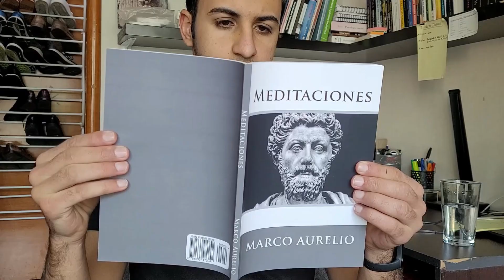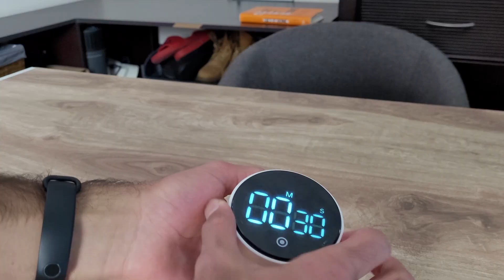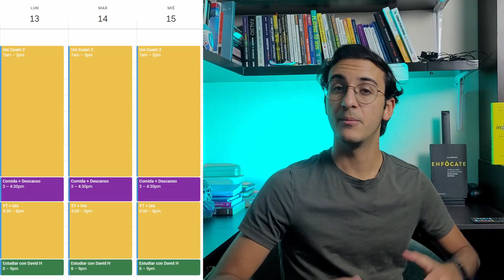Por qué No puedes mantenerte Enfocado y cómo Solucionarlo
Alguna vez has intentado dedicar el 100% de tu enfoque y atención a una sola cosa para hacer un trabajo increíble y no pudiste conseguirlo? Te costó demasiado esfuerzo mantenerte enfocado en una tarea importante?

No te preocupes, porque no eres el único. Sé lo que se siente el intentar enfocar tu atención a una sola actividad para ser realmente productivo y no poder hacerlo.

Por eso en este video te enseño todo lo que necesitas saber para entender por qué  no puedes mantenerte enfocado y cómo solucionarlo rápidamente.

🚩🚩 Estos videos te van a ENCANTAR 🚩🚩

Tiempos
0:00 Intro
0:19 Por qué no puedes  mantenerte enfocado (las 3 razones principales)
3:25 Cómo solucionarlo (3 consejos prácticos)

🏆 Me llamo Yosef Ambe, y me encantan el DESARROLLO PERSONAL, la PSICOLOGÍA y la FILOSOFÍA, por eso creo contenido sobre estos temas para ayudarte a tomar el control de tu vida y a crear cambios permanentes. Subo un video cada semana y me interesa ser parte de tu camino de crecimiento 👍